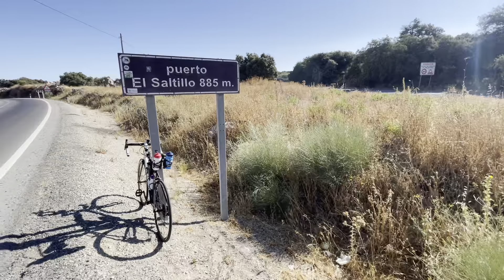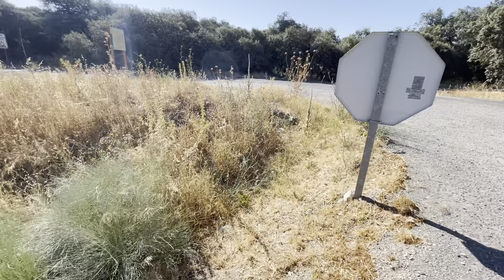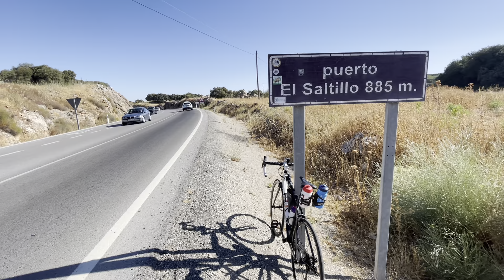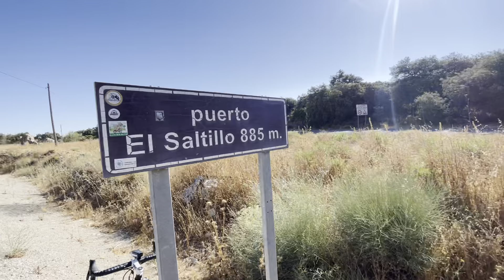Altimetrias puerto del Saltillo desde Ronda, agosto de 2022, perfil ciclismo